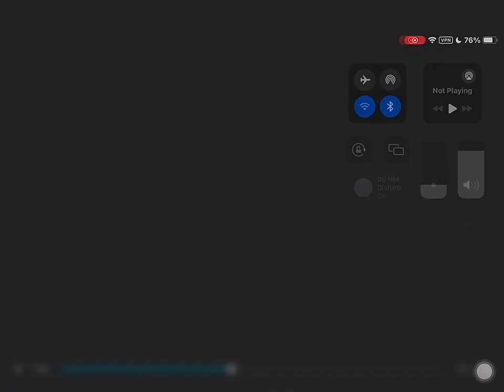ROBLOX EDIT COMP ROBUX PRIZES❤️ CLOSED